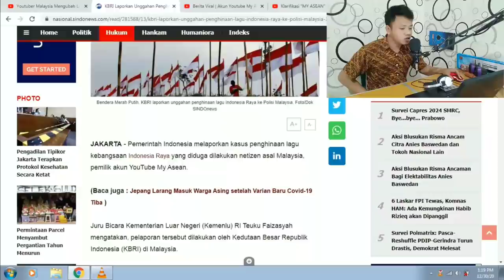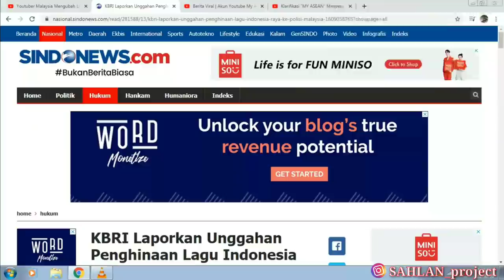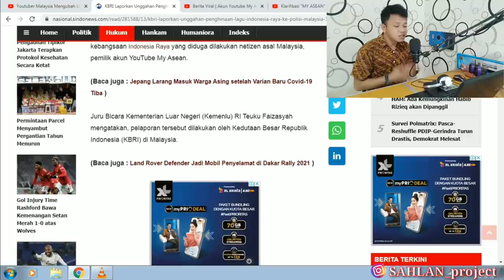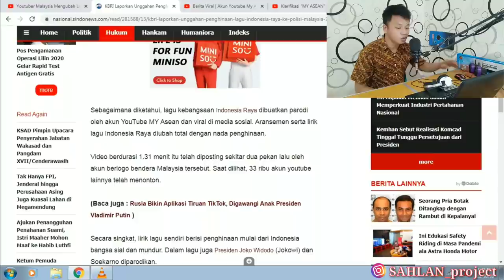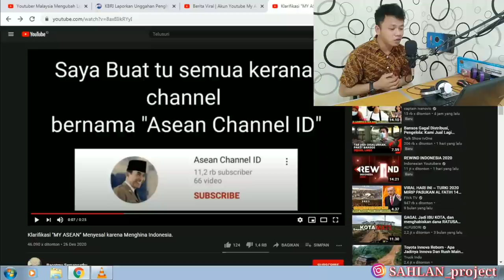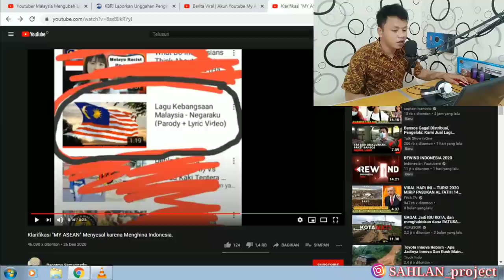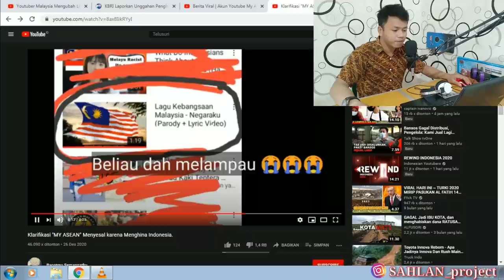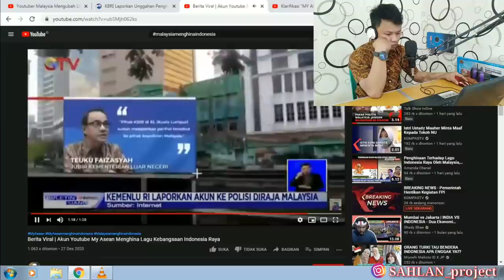JELAS SUDAH BUKAN MALAYSIA, INILAH ORANG YANG PARODIKAN LAGU INDONESIA RAYA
TONTON SAMPAI HABIS AGAR PAHAM DAN TIDAK SALAH JIKA BERKOMENTAR NANTINYA 🤝✌ BIJAK LAH DALAM BERKOMENTAR DAN PAHAMI ISI PRIHAL DIDALAM VIDIO 🤝

Aku gak abis pikir marah semarah marahnya saya akan hal kejadian ini, kecewa kalau memng benar me asean berasal dri malaysia kok tega yak🤦‍♀ dan memang saya tidak begitu sepenuhnya percaya kalau me asean bersal dari jiran malaysia

Saya mengulas ini untuk menengahi plise jgn buat suasana semakin memanas semoga dengan vidio ini kita ambil sisi positiv dalam vidio ini semoga ada manfaat bagi kita semua. 🤝